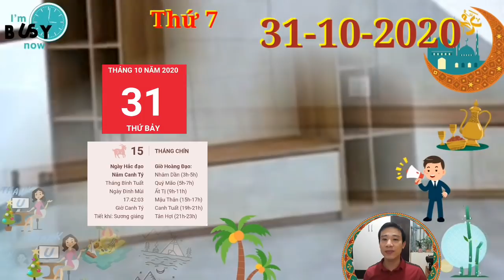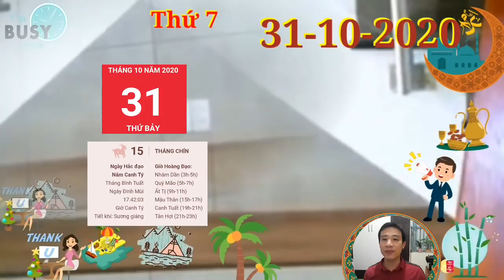☯TỬ VI HÀNG NGÀY☯THỨ 7 Ngày 31/10/2020 Con giáp có LỘC QUÁ TRỜI- TRÚNG TO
1. Tử vi tuổi Tý, THỨ 7 ngày 31/10/2020 cực chuẩn
Tỷ Kiên cố chấp, người độc thân chưa hẳn đã để cho chuyện quá khứ qua đi. Bạn cho rằng mình đã buông bỏ nhưng cứ hễ khi nào bắt đầu 1 mối quan hệ mới, bạn lại vô tình so sánh đối phương với người cũ.
2. Tử vi tuổi Sửu, THỨ 7 ngày 31/10/2020 cực chuẩn
Chẳng có gì là mãi mãi, mọi thứ đều có thể thay đổi theo thời gian. Nếu bạn không chịu chấp nhận sự thực đó thì sẽ có ngày sự thực mang cho bạn “cái vỗ mặt” phũ phàng. Chớ chủ quan khinh địch.
3. Tử vi tuổi Dần, THỨ 7 ngày 31/10/2020 cực chuẩn
Thổ Mộc xung khắc, đôi bên chẳng hề có điểm gì chung mà vẫn phải cố gắng ở lại bên nhau để giữ gìn hạnh phúc hư ảo.
4. Tử vi tuổi Mão, THỨ 7 ngày 31/10/2020 mới nhất
5. Tử vi tuổi Thìn, THỨ 7 ngày 31/10/2020 cực chuẩn
6. Tử vi tuổi Tị, THỨ 7 ngày 31/10/2020 cực chuẩn
Chính Tài nhập cục, nguồn thu nhập vững vàng giúp con giáp này không cần phải lo lắng gì nhiều. Chỉ cần bạn không tiêu xài hoang phí thì tiền bạc sẽ khá rủng rỉnh, dù tình phí có chút tốn kém. Con giáp có LỘC QUÁ TRỜI,  TRÚNG TO.
7. Tử vi tuổi Ngọ, THỨ 7 ngày 31/10/2020 cực chuẩn
Tiền bạc trong ngày tăng lên đáng kể nhờ con giáp này biết cách sắp xếp thời gian làm việc. Những chú Ngựa chẳng ngại khó ngại khổ nên mới có được kết quả như ngày hôm nay, đâu dễ “ngồi mát ăn bát vàng”. Con giáp có LỘC QUÁ TRỜI,  TRÚNG TO,
8. Tử vi tuổi Mùi, THỨ 7 ngày 31/10/2020 mới nhất
9. Tử vi tuổi Thân, THỨ 7 ngày 31/10/2020 cực chuẩn
10. Tử vi tuổi Dậu, THỨ 7 ngày 31/10/2020 cực chuẩn
11. Tử vi tuổi Tuất, THỨ 7 ngày 31/10/2020 cực chuẩn
12. Tử vi tuổi Hợi, THỨ 7 ngày 31/10/2020 cực chuẩn

CÁC BẠN THAM KHẢO thêm video sau nhé:
☯TU VI HANG NGAY☯THỨ 6 Ngày 30/10/2020 Con giáp QUÝ NHÂN DẪN BƯỚC-  CÓ LỘC VỀ
☯TỬ VI HÀNG NGÀY☯THỨ 6 Ngày 30/10/2020 con giáp THẦN TÀI CHỈ LỐI- CÓ LỘC VỀ TAY
☯TU VI HANG NGAY☯THỨ 4 Ngày 28/10/2020 chúc mừng con giáp TRỜI CHO LỘC, GIÀU TO